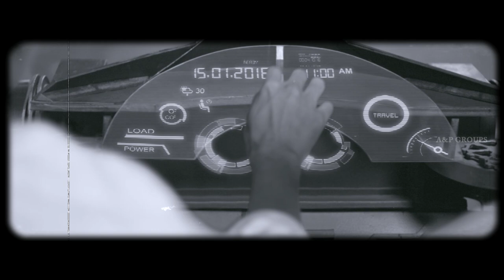Indru Netru Naalai Movie Scenes | Karthik in coma | Vishnu travel to olden times | Karunakaran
Indru Netru Naalai Tamil Movie features Vishnu Vishal and Mia George. Directed by R Ravikumar, produced by C V Kumar and K E Gnanavel Raja, music by Hiphop Tamizha. Indru Netru Naalai movie also features Karunakaran, T. M. Karthik, Jayaprakash among others.

When Elango and Pulivetti find a time machine, they decide to use it to make money. While meddling with time, they prevent a gangster's death and this lands them in trouble.

Star Cast: Vishnu Vishal, Mia George, Karunakaran, T. M. Karthik, Jayaprakash
Directed by: R Ravikumar
Produced by: C V Kumar, K E Gnanavel Raja
Cinematography: A Vasanth
Edited by: Leo John Paul
Release Date: 26 June 2015